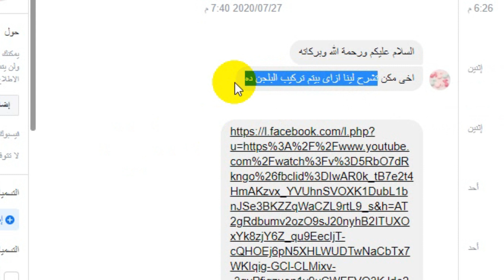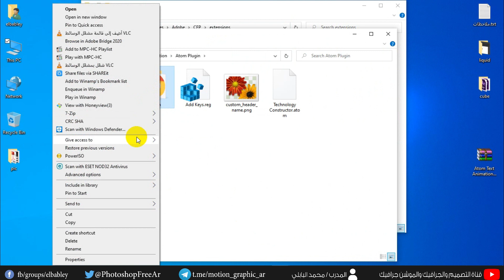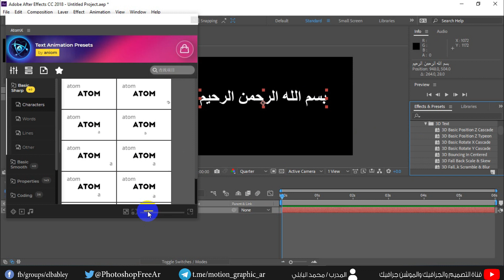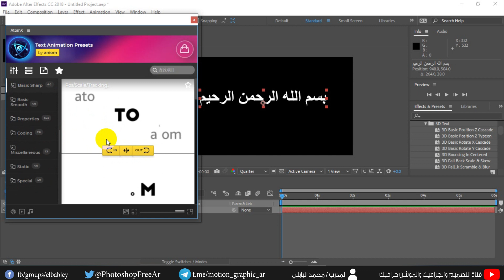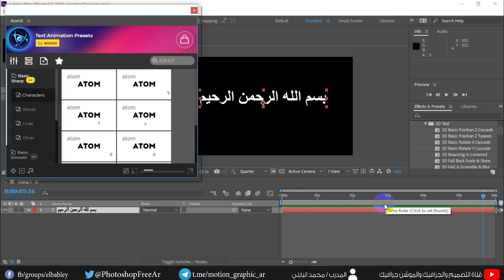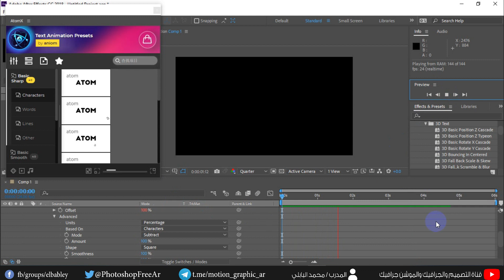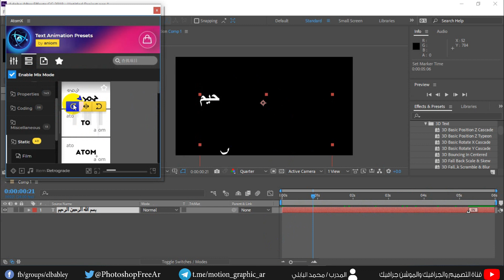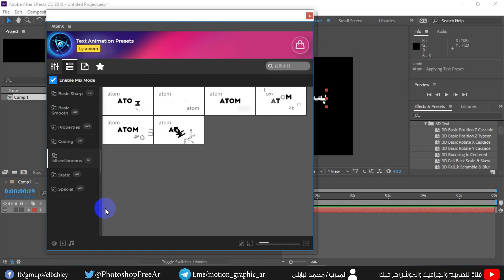شرح وتحميل بلجن ATOMX لتحريك النصوص بإحترافيةفي الافتر افيكت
نتعرف اليوم على بلاجن رائع لتحريك النصوص العربية والانجليزية بإحترافية عالية لمساعدتك في عمل مقاطع موشن رائعة بمجهود بسيط

نتعرف ايضا على كيفية تحريك النص العربي من اليمين الى اليسار